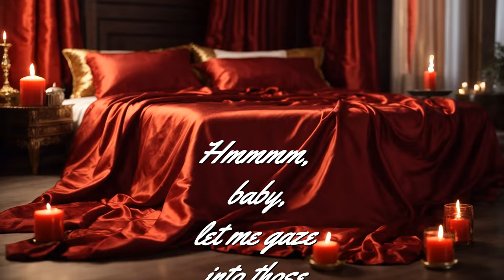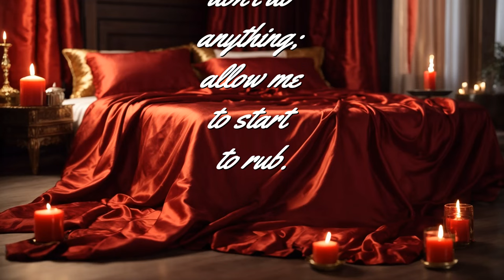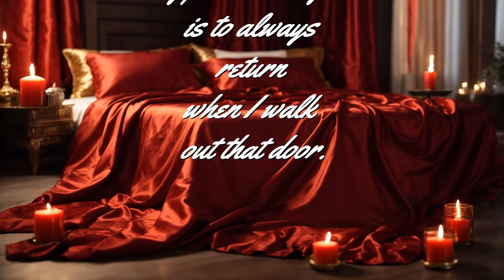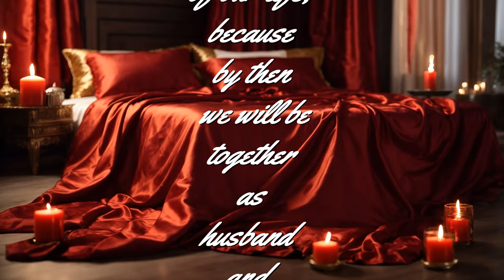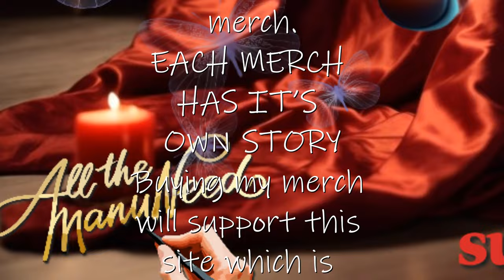Erotic Moments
Erotic Moments is story of a man taking the love his life home for the first time to make passionate love to her. His observation see that she is very uncomfortable, and he is trying to relax her by setting a romantic mood for her. She finally sercome to his erotic charm.